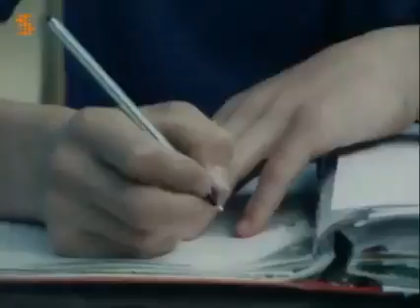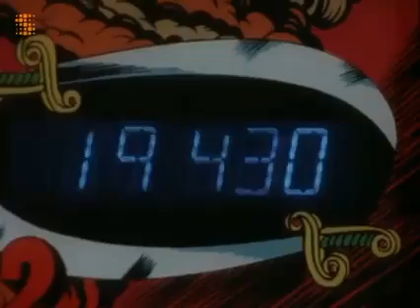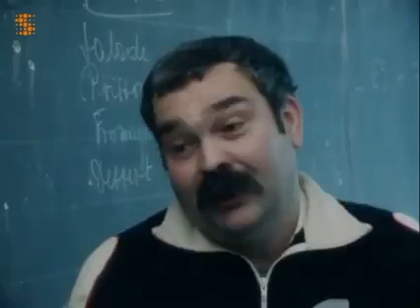AJ Auxerre 1986 Centre de formation (pyramide)